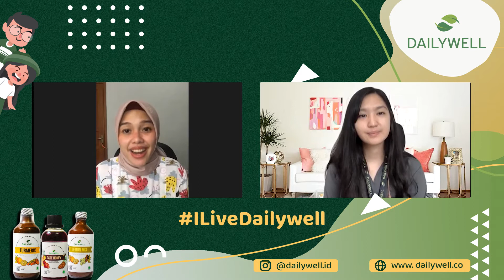2x SEBULAN KE KANTOR TETEP KENA COVID! KAK INDRI (@praya_hawa) SHARE PENGALAMAN DENGAN DAILYWELL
Kali ini aku dapet kesempatan untuk sharing2 sama kak indri (@praya_hawa) tentang pengalamannya yang terkena covid. Yang sedih itu bukan cuma dia doang yang kena, tapi 12 orang keluarganya hingga anaknya yang masih balita pun positif COVID. Kak indri banyak share mengenai biaya yang harus di keluarkan, serta bagaimana ia berjuangan dengan kesehatan mentalnya selama masa pemulihan. Tak lupa di temani Dailywell Turmerix yang juga membantu meningkatkan imun tubuh dan membantu dalam masa pemulihan ketika berjuang melawan COVID19

- TIM HAN JI PYEONG ATAU NAM DO SAN? Review dan lesson learned Start Up (K-Drama/ Drakor recommended)